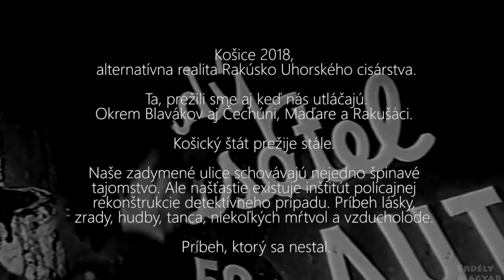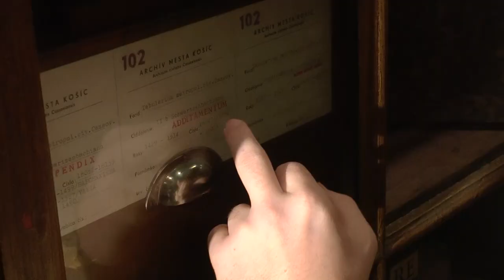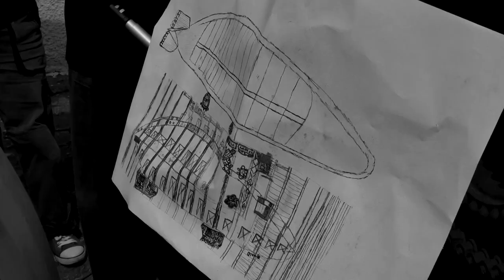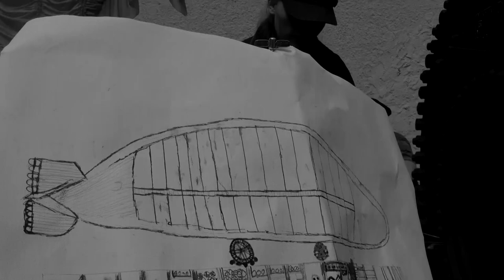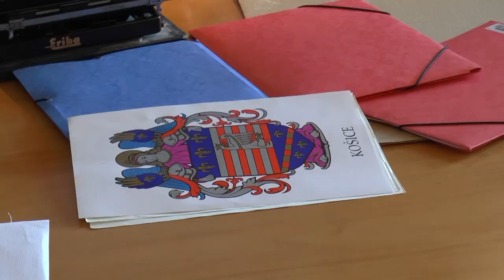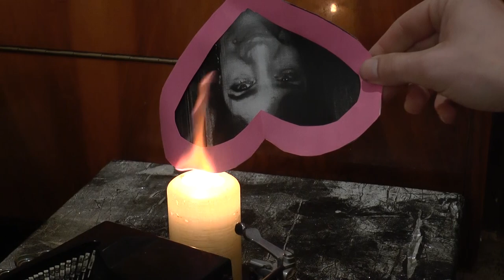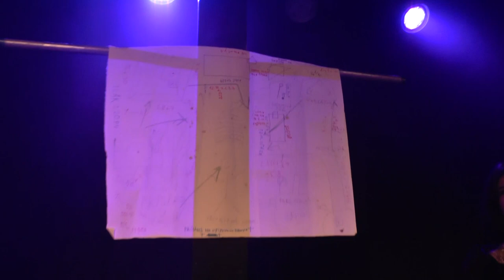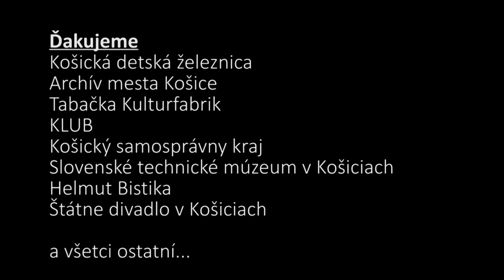Emilyna ruža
Prvý košický steampunkový muzikál z dielne Sociálneho divadla Hopi hope a ich priateľov a priaznivcov. Distribúcia tohoto filmu bola pozastavená, v roku 2018 chceme natočiť pokračovanie s názvom Pochybnosti Rosamundy Miltonovej a oba filmy uvádzať naraz. Prosím nešírte veľmi.